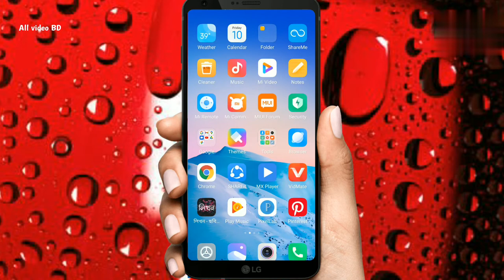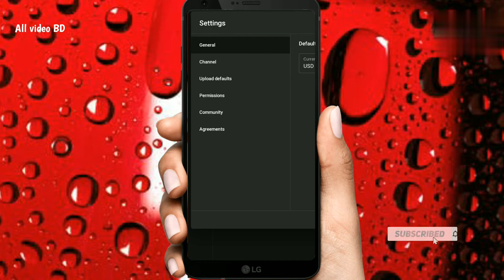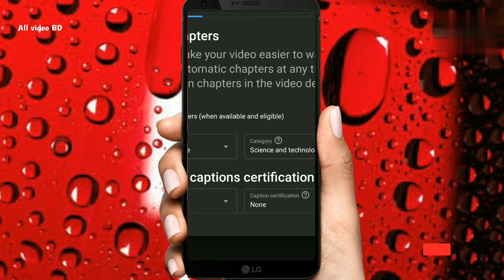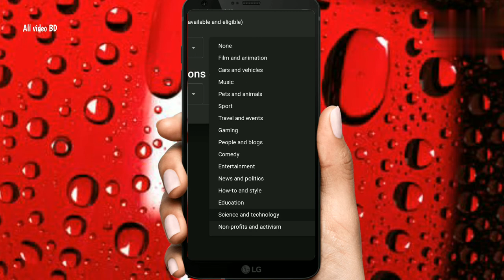How to YouTube channel Category Select || আপনার চ্যানেলের জন্য সঠিক ক্যাটাগরি কোনটা? 1.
How to YouTube channel Category Select ||
আপনার চ্যানেলের জন্য সঠিক ক্যাটাগরি কোনটা?

Which is best category for YouTube channel video category perfect for your YouTube channel
Which is best category for your YouTube video change settings list select check list explained for motivation video 2021